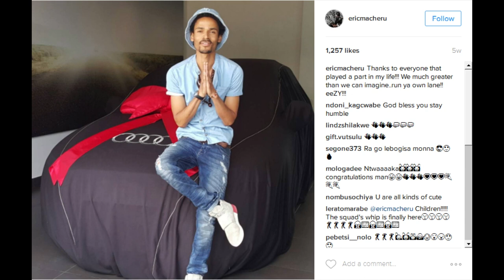Skeem Saam Actors with their cars [beautiful]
Lelo mothiyane aka Amanda du pont… shuuu what Is the name of this car help me guys  but ………flourishing, stunning goegeus ….hot and the colour  huuu…am  dropping it right there, leave ur comment below
1. Leeto this is definitely  an  audi …mmi am jelouse .audi is my favorite car also the red colour..its beautiful
2. Tbose, if am not mistaken it looks like a BMW,lovely …..and we all know he ihas a 4 year old daughter  ,daddy and daughter quality time there
3. Up next we have kwaito Mmmm my gosh …breathtaking..i don’t ve any words huys just endulge up next we have
4. Noah, with  his vw, well  your doing great for your self especially at such a young age
5. then pretty swakamela  Lerato marabe,this beatiful
6. following charity  Makgofe  moagi,this is what we are taking about  a german machine thou it is not visible enough bt it is a nice car
7. then emkay with vuuu phaa …..beautiful
this I intresting
8. followed by enhle wow huuuu this girls are really upping their game..

Skeem Saam